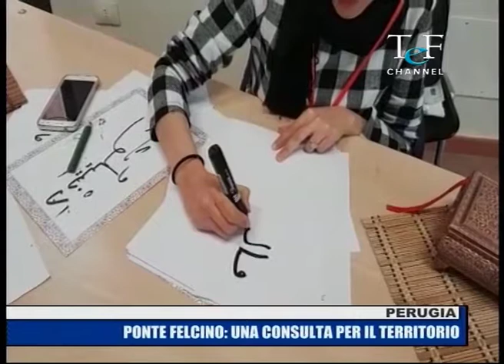Ponte Felcino: consulta per la tutela del territorio